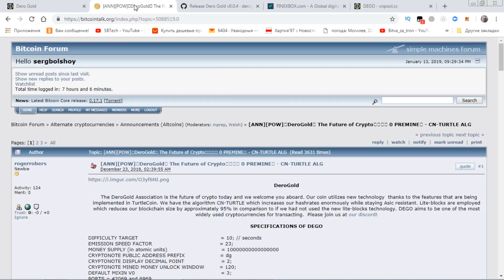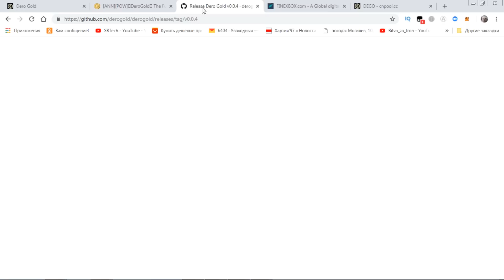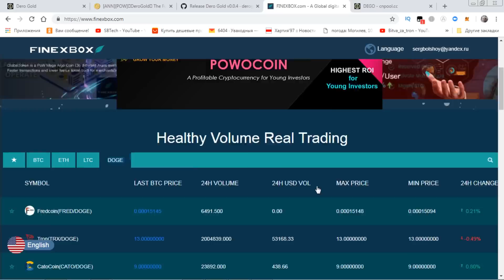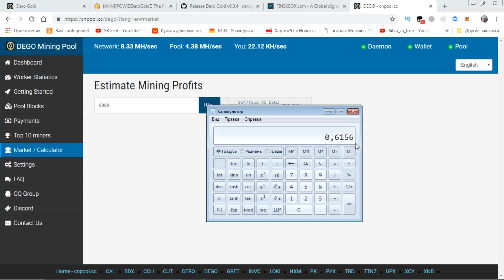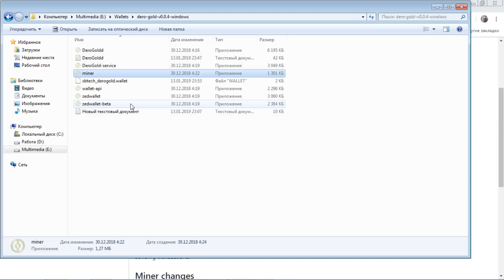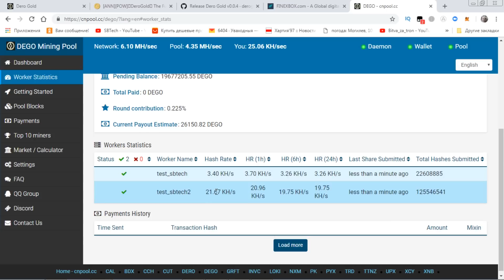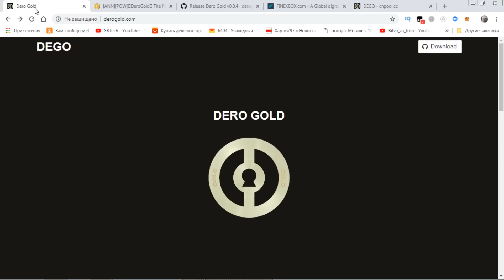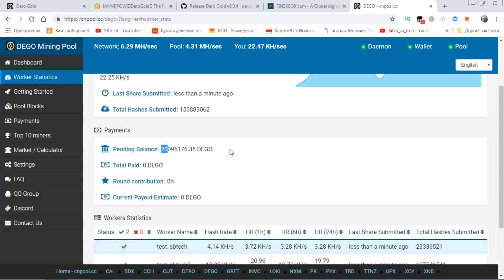Как стать миллиардером Майнинг DERO GOLD